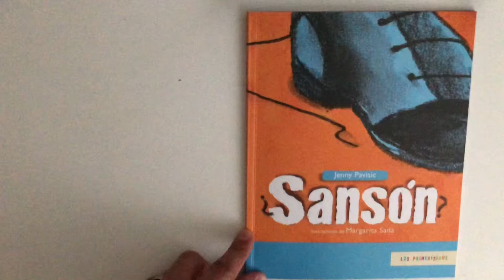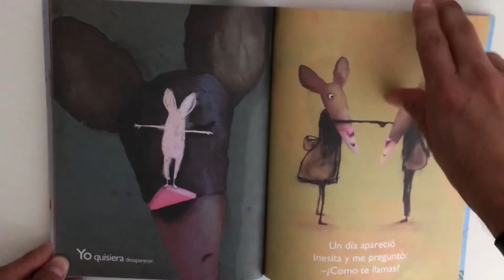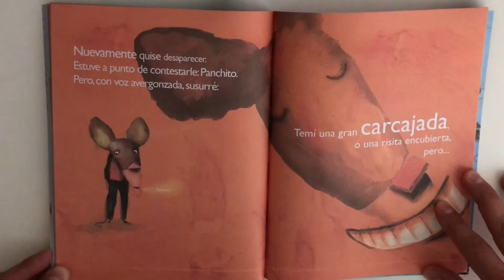¿Sansón? | Jenny Pavicic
Sansón, un ratón pequeño y tímido, reflexiona sobre su nombre. Le parece que sus padres se han equivocado al nombrarlo de esa manera, hasta que un día su nombre cobra un significado muy especial.

Te dejo el link con la lista de reproducción de la colección de cuentos LOS PRIMERISIMOS, donde encontrarás más cuentos como éste, disfrútala!

Título: ¿Sansón?
Autora: Jenny Pavisic
Ilustración: Margarita Sada
Editorial: Fondo de Cultura Económica

Si te gusto el libro lo puedes adquirir en la siguiente liga: